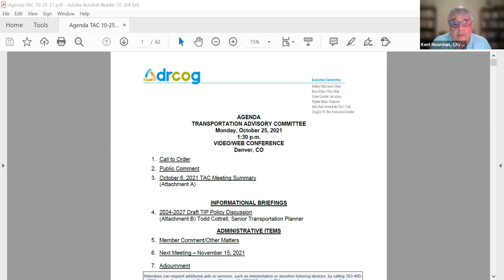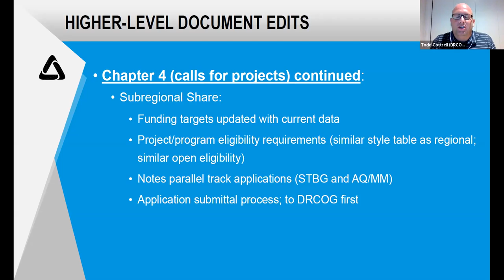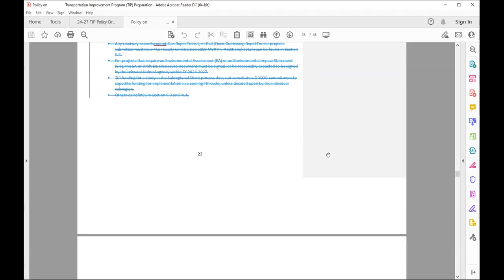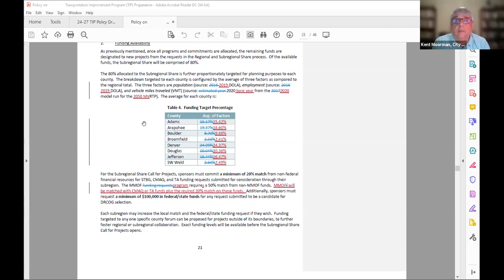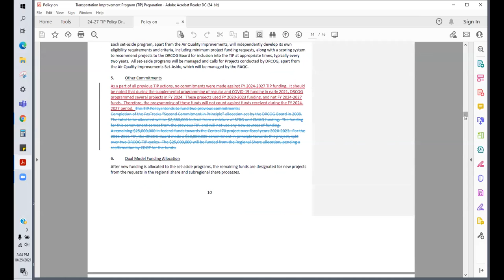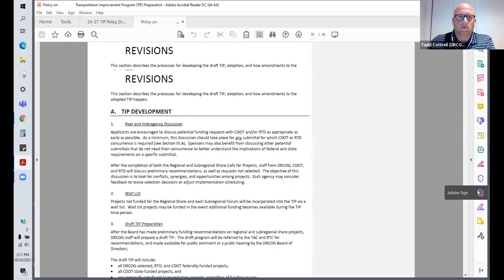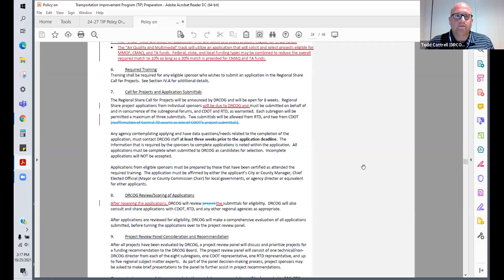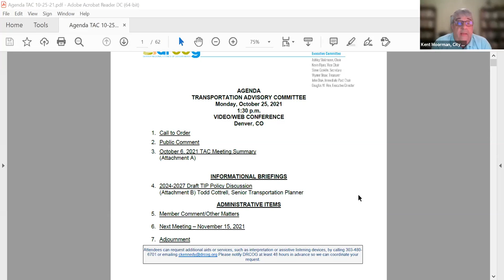Transportation Advisory Committee, Oct. 25, 2021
The complete video recording of the Transportation Advisory Committee meeting held virtually on Oct. 25, 2021.